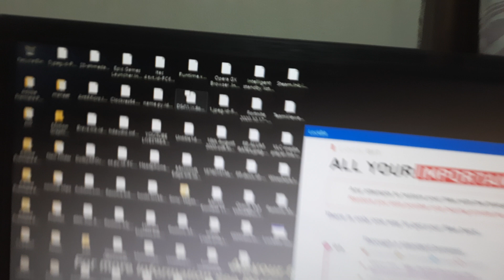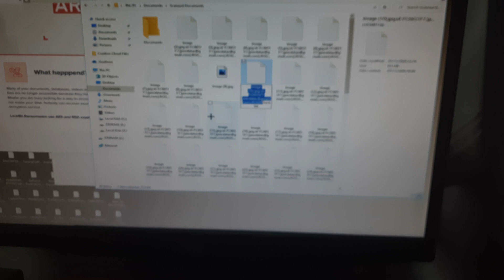LOCKBIT ROGER VIRUS RANSOMWARE AND FILE DECRYPTION & REMOVAL & RECOVERY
Most updated blog about the virus, read this blog!

So how I fixed the ransomware personally!

as you guys know the ransomware cannot be Decrypted unless you pay the hacker or you call reset your PC

 the reason the ransomware cannot be decrypted is because the hacker used both the public key and the private key.
 the public key to encrypt the files and every system has a different private key to decrypt it hence it's hard to decrypt it

 Tips
 what I did was I reseted my PC

 but there's a correct way of doing it

 first you need to get another system and download Windows on a flash drive they are many tutorials on YouTube

 then you need to plug in the flash drive to the infected system and when you boot up the system you need to go to the BIOS, Advanced options, boot options and change the boot option to the USB

 now your windows will install freshly and you need to make sure and the option when you get to keep your old files or you want to start afresh you choose  the option to start a fresh
 and you need to also select custom options

 under custom options you need to delete all the partitions and older data and format it
 and then you can now make your partitions  once you've formatted the drive fully

 this way there's no way the virus can enter your system unless it enters to the firmware but this personally worked for me

AbdulXP #4439

UPDATE #1 8 NOV. 2020

I contacted the hackers and they are asking 200 dollars or 0015 btc for the decryption program.

There is no way yet to decrypt your files unless you pay the hacker.

Even the top free ransomware decrypter (emisoft) says this ransomware is decryptable.

The cyber criminals that hacked us used a  state of the earth ransomware where youcant decrypt it as:

 Normally all other ransomware can be mostly be decrypted with a public key thst you can find in your pc after some deep searching(many vids like that on youtube)

But,

Our ransomware .lockbit and .roger uses both private and public key,
Public key to encrypt our pc at the first place and private key to decrypt which is unique to every system and only be got from the hacker.(contacted hacker, he charges 200$ / 0.015 BTC to get the decrypt key) and worst part is there is no point of cracking the key by yourself unless you have a quantum pc lol.

Conclusion:

For now there are two things you can do,

1. Contact the hacker and pay him.
2. Cold reset your pc.

Any further updates, ill keep posting, just make sured you have post notications on and you keep checking this video.